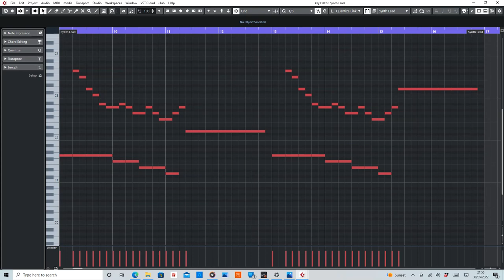The Theme (Jurgen Vries) MIDI Rearranged by De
MIDI section of The Theme by Jurgen Vries rearranged by De

Equipment used:
Cubase Artist10
Sylenth1